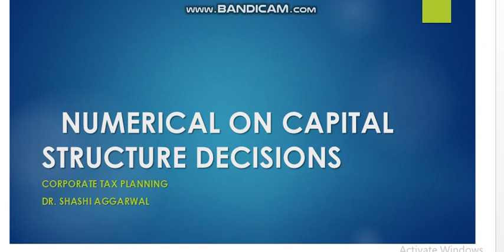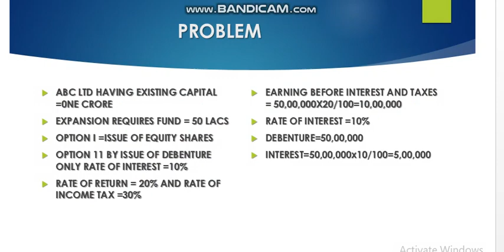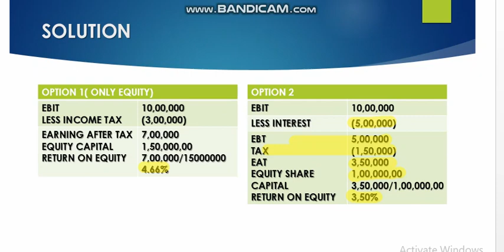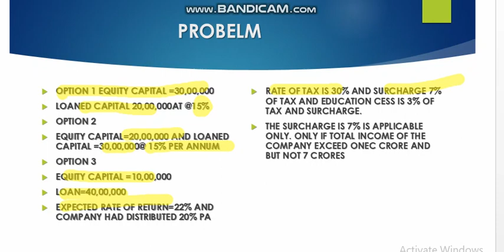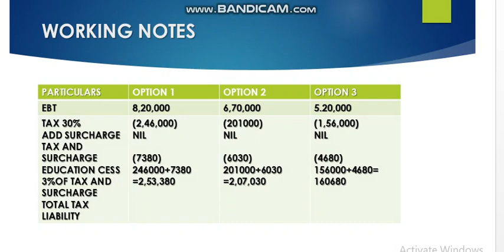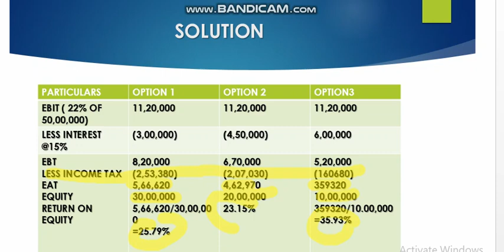NUMERICAL ON CAPITAL STRUCTURE DECISIONS CORPORATE TAX PLANNING